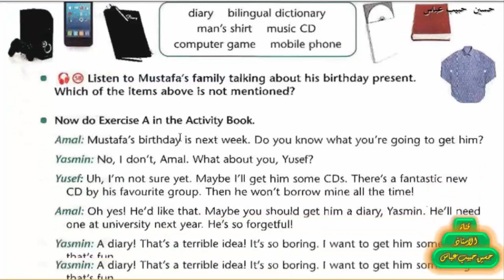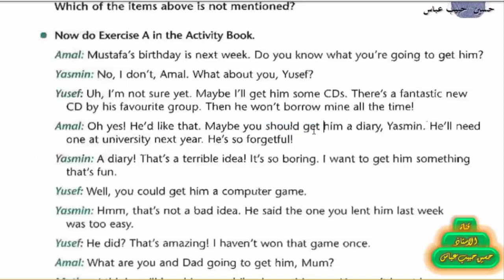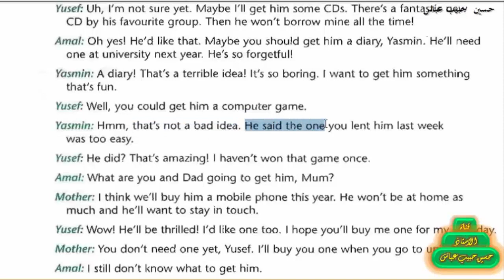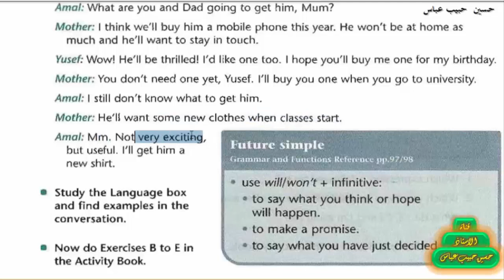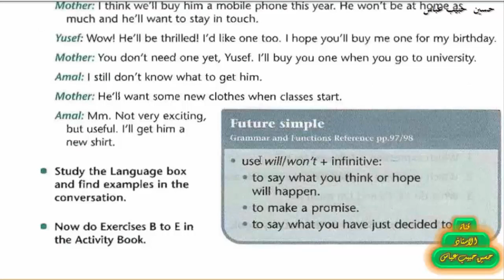انكليزي رابع اعدادي يونت 5 كتاب ملون ص 50